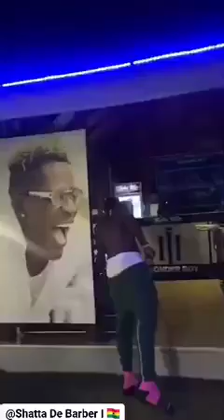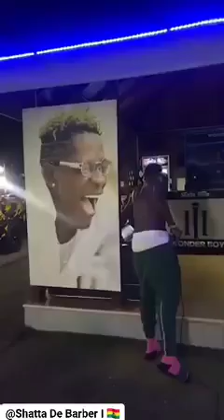SHATTA WALE shows Jamaica How freestyle is done 🔥🔥🔥🔥